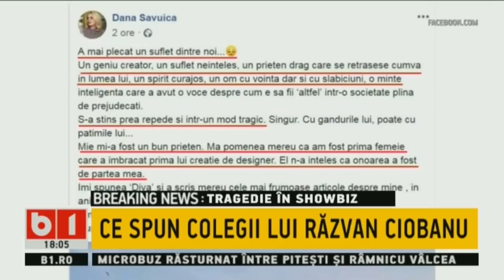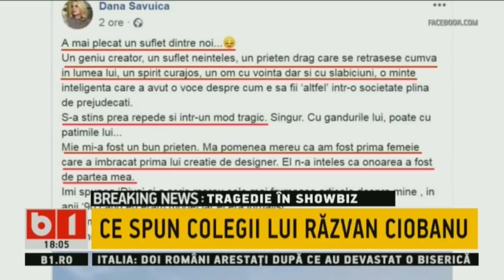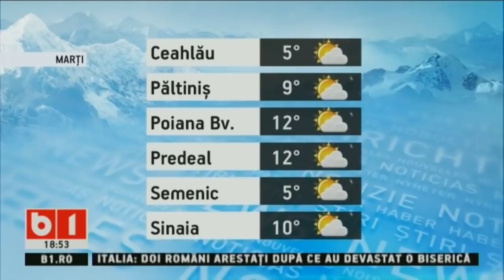STIRI B1 DE ASTAZI 29 APRILIE 2019, (18.00) CU IRINA PETRARU